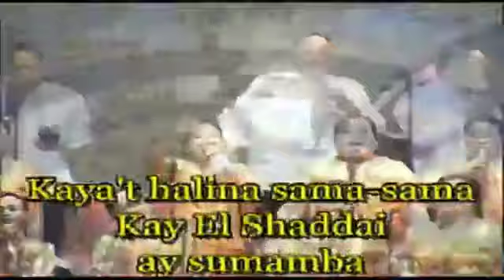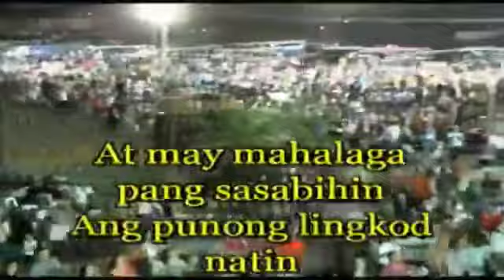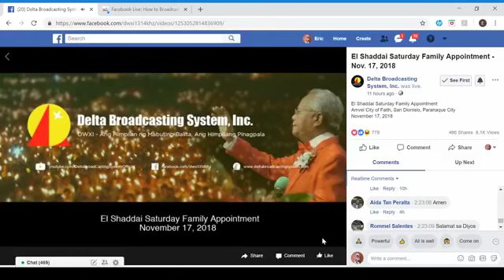EL SHADDAI November 17, 2018 Sat.